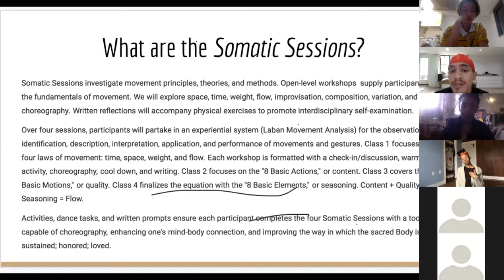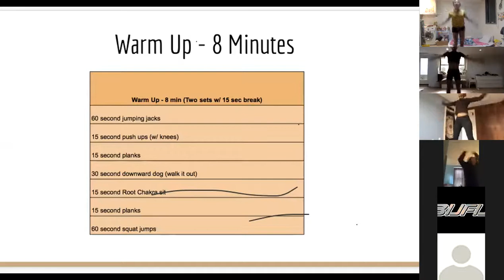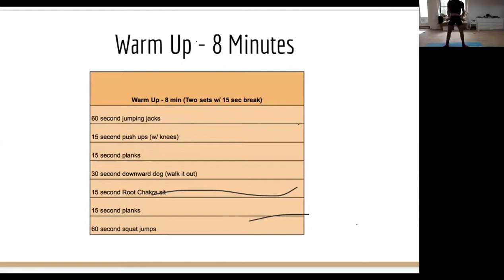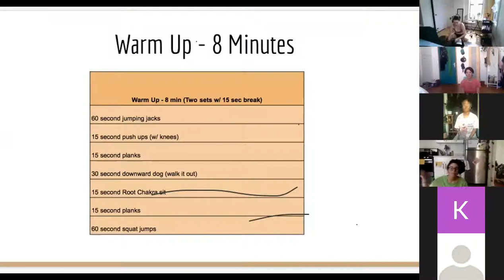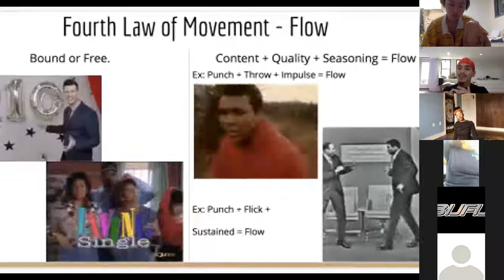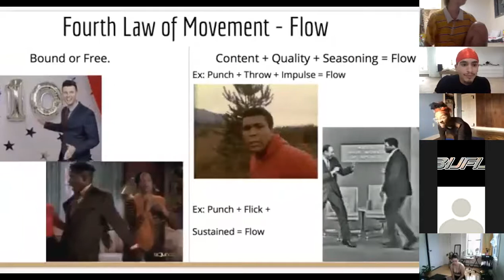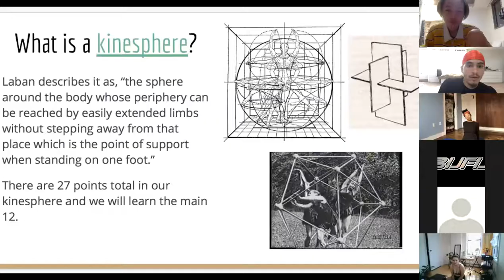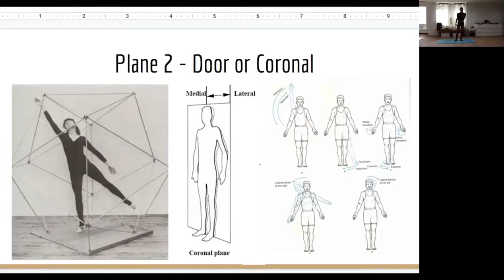Morning Movement / Meditation - Somatic Sessions with TestOURmonials//Anthony Rosado